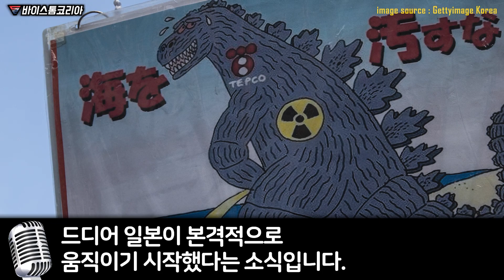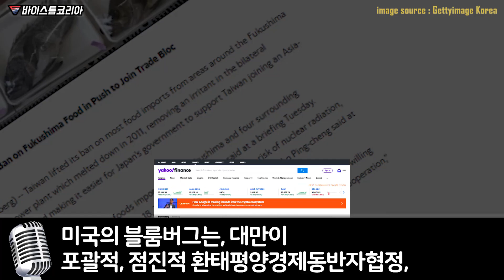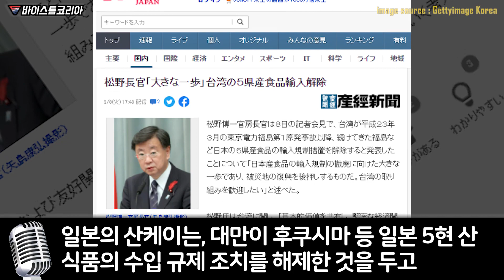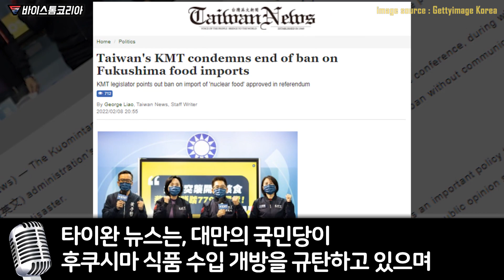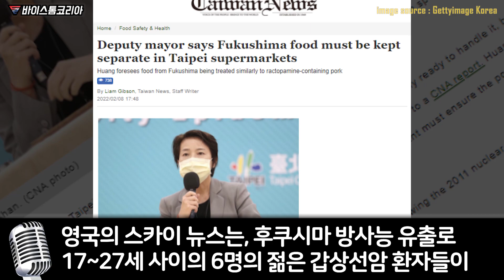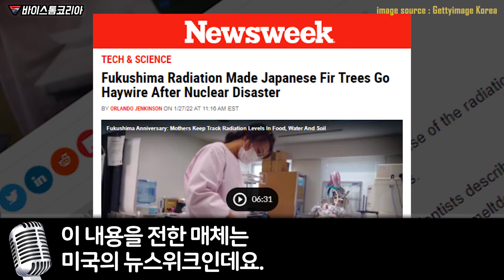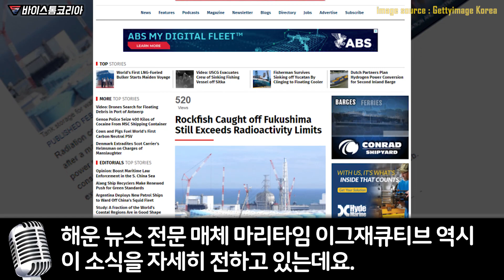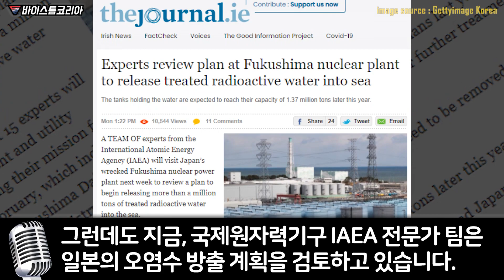일본이 후쿠시마로 대만 무너뜨리자마자 한국이 다음차례라 선언한 이유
아무리 베이징올림픽이 시끄러워도
반드시 알고 있어야 할 일본의 충격적 선언